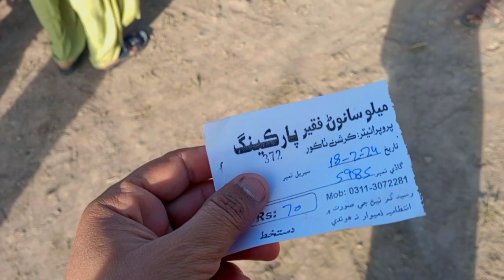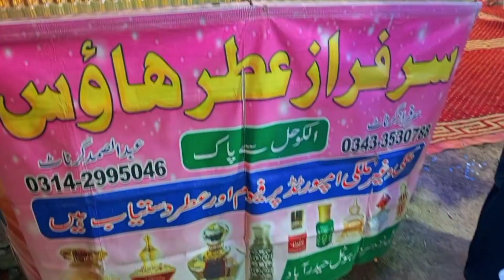February 21, 2024 ميلو سانوڻ فقير ماتلي ملاڪڙو گهوڙن جا مقابلا